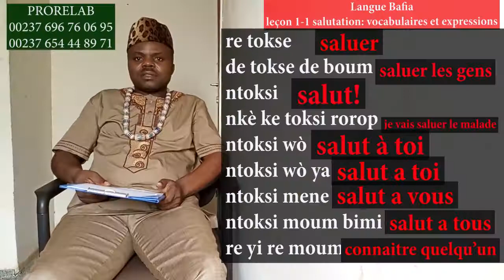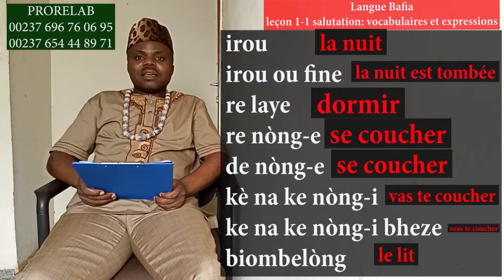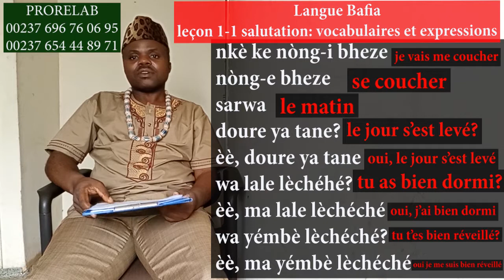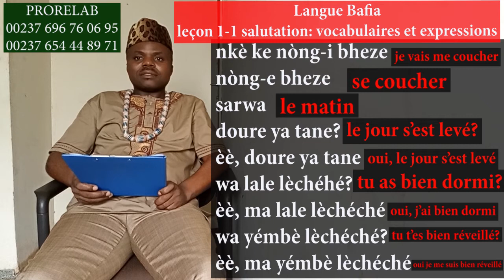Langue Bafia, leçon 1 salutations partie 1/3